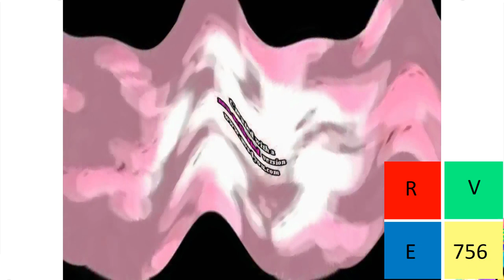Klasky Csupo Effects 2 in Formulator G